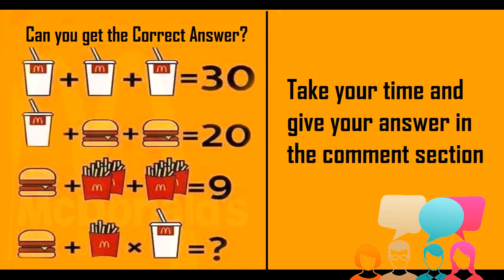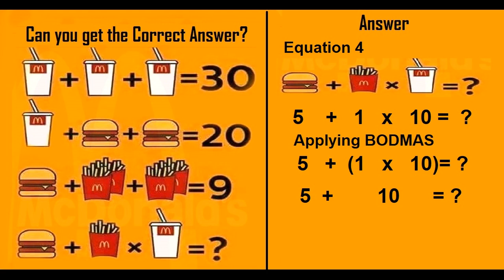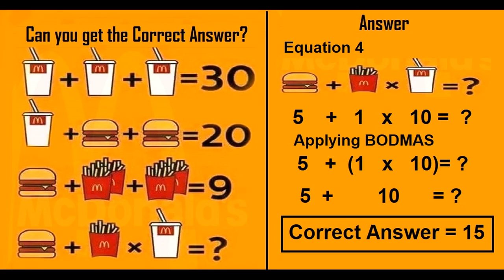McDonalds Math Problem - Only For Genius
This video shows the solution to the mcdonalds riddle that can be found all over the internet.

drink + drink + drink = 30
drink + burger + burger = 20
burger + fries + fries = 9
burger + fries x drink = ?